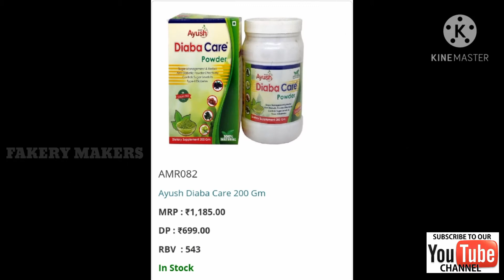Ayush Mart Diabetes Care Products Review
Free Join click 👇 link 🔗 below

Hi, friends.